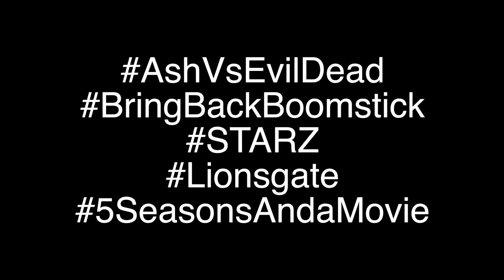Ash Vs Evil Dead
Start watching Ash vs Evil Dead on STARZ!

Lions Gate Entertainment Corp.
2700 Colorado Avenue
Santa Monica, California 90404